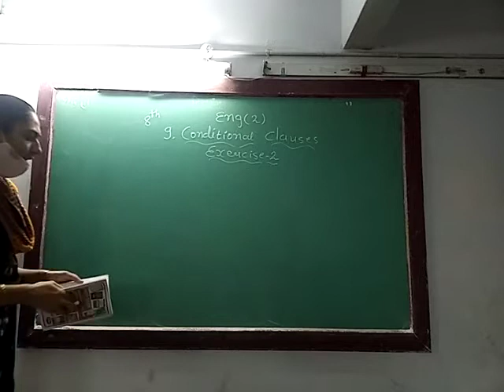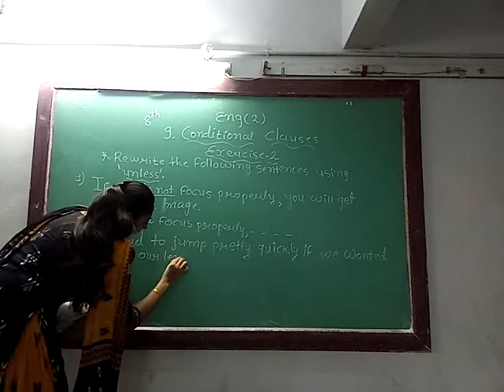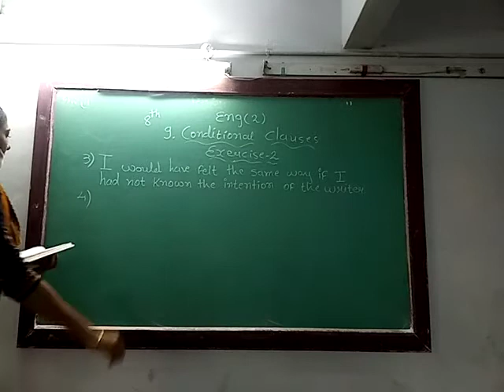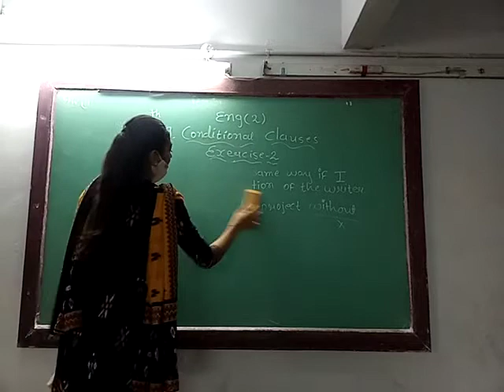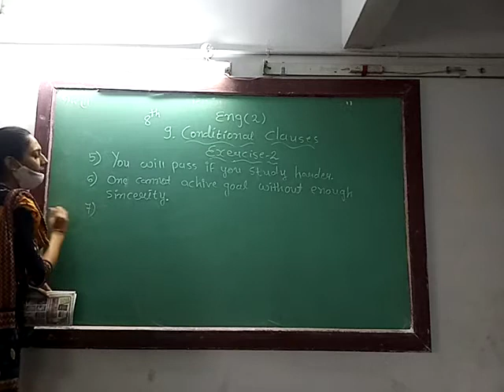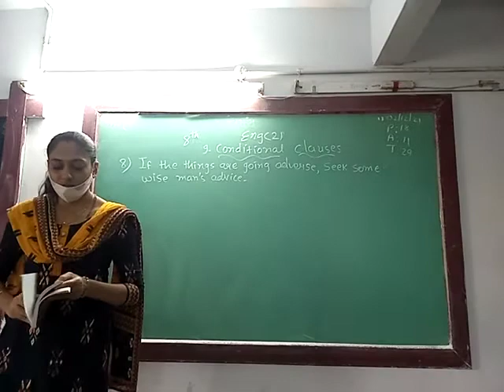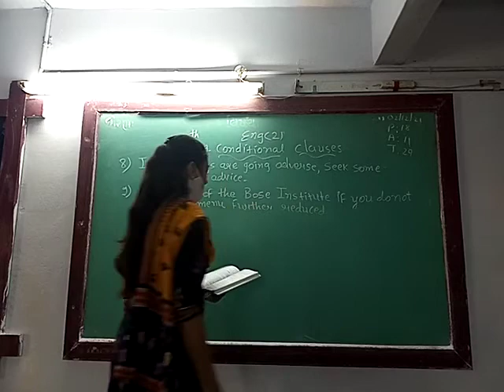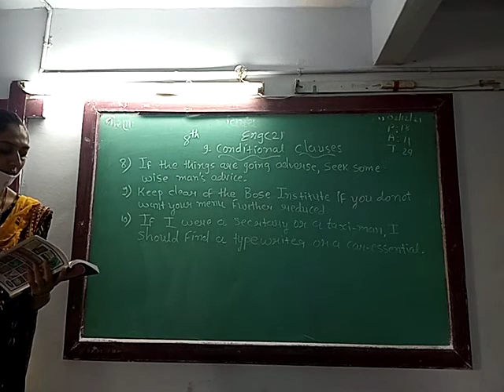ENG MED STD 8 SUB ENG 2 UNIT 9 P 4